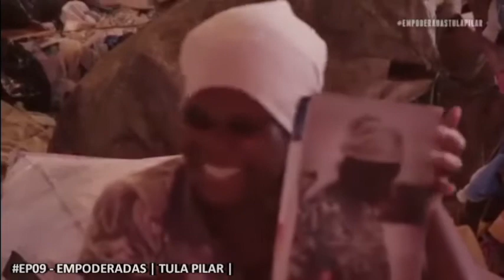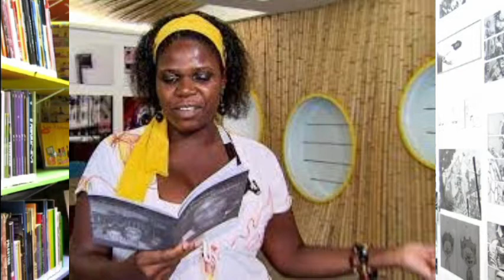MEMÓRIA E HISTÓRIA: UMA CONVERSA SOBRE TULA PILAR - COM EQUIPE BIBLIOTECA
Nesta atividade vamos celebrar a trajetória de Tula Pilar. Autora mineira, chegou à São Paulo motivada por trabalho e em sua trajetória imprime o “ser Carolina” deste país. Autora de livros “Palavras Inacadêmicas”, produzido de forma independente em 2004, e “Sensualidade de fino trato”, publicado pelo selo do Sarau do Binho em 2017. Esperamos vocês! A partir de 12 anos